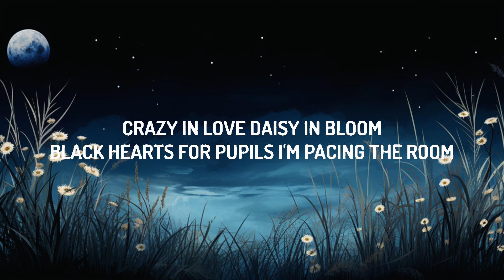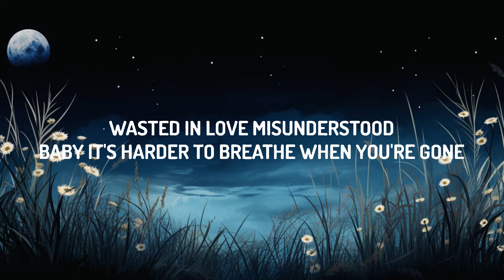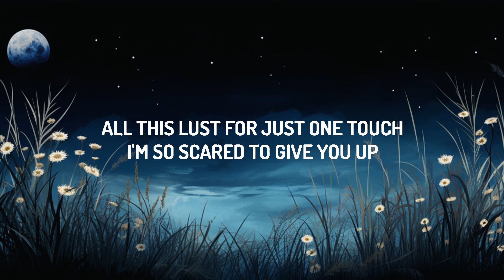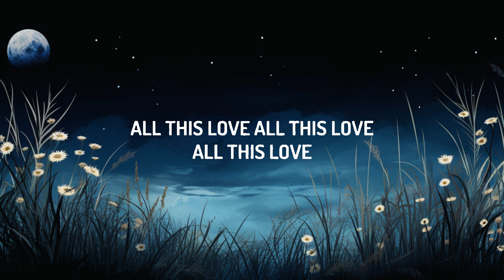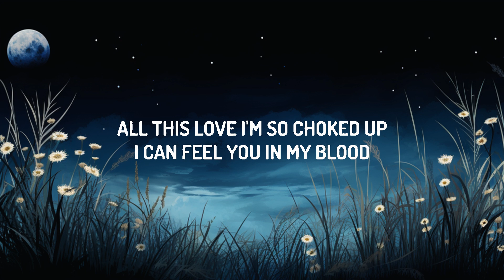Måneskin - VALENTINE (Lyrics) | 20 Min Loop Mo Lyrics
♫ Måneskin - VALENTINE

(Lyrics):
[Verse 1]
Wasted in love, misunderstood
Baby, it's harder to breathe when you're gone
So I hold in my hands pictures of you
And dream of the day you were eatin' for two

[Pre-Chorus]
All this love, I'm so choked up
I can feel you in my blood
All this lust for just one touch
I'm so scared to give you up

[Chorus]
Valentine, my decline is so much better with you
Valentine, my decline, I'm always runnin' to you
Valentine
Valentine

[Verse 2]
Crazy in love, daisy in bloom
Black hearts for pupils, I'm pacing the room
And I cover myself in tattoos of us
And dream of the day we еmbrace and combust

[Pre-Chorus]
All this lust for just onе touch

[Chorus]
Valentine
Valentine

[Bridge]
All this love, all this love
All this love
All this love

[Instrumental Outro]